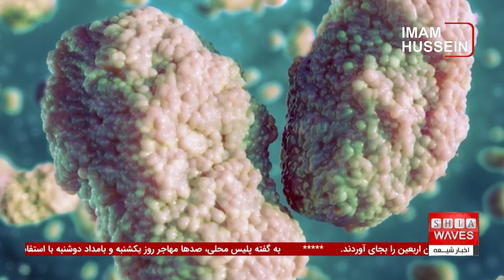تعداد کشته‌های حملات تروریستی پاکستان به 74 نفر رسید؛ نگاهی به کوتاه‌ترین رویدادهای جهان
تعداد کشته‌های حملات تروریستی پاکستان به 74 نفر رسید، در حالی که ارتش این کشور از درگیری‌های شدید در مناطق جنوبی و شمال غربی خبر داد.
 در این حملات هماهنگ شده، 21 تروریست و 14 نیروی امنیتی جان باختند و ارتش اعلام کرد که عملیات پاکسازی همچنان ادامه دارد. این حملات، که در ایالت‌های مساخل، قلات و لسبله رخ داد، یک بار دیگر بر تهدیدات جدی تروریستی در پاکستان تأکید کرد و ضرورت مقابله با این اقدامات بی‌رحمانه را بیش از پیش نمایان ساخت.

برای اطلاعات بیشتر و جزئیات دقیق‌تر درباره تعداد کشته‌های حملات تروریستی پاکستان و اقدامات ارتش در پاسخ به این حملات، ویدیو کامل را مشاهده کنید. همچنین در ادامه برنامه، به بررسی اخبار کوتاهی مانند سیل و آوارگی هزاران نفر در نیجریه و فرونشست زمین در نزدیکی تخت جمشید می‌پردازیم. از دست ندهید!

ویدیوهای مرتبط